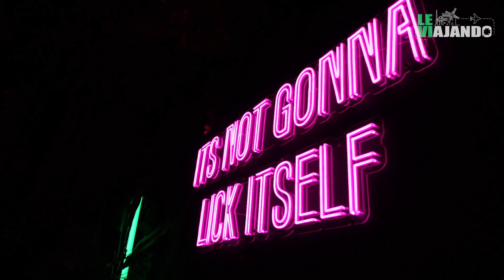O Que Fazer EM OSLO NA NORUEGA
Um dia em Oslo na Noruega pra aquecer nossa trip pro norte da Noruega. Iremos esquiar e ver a Aurora Boreal em Tromso. Estão ansiosos por essa trip? Eu também. Acompanhem os proximos vlogs.

TikoTeko: @leviajando